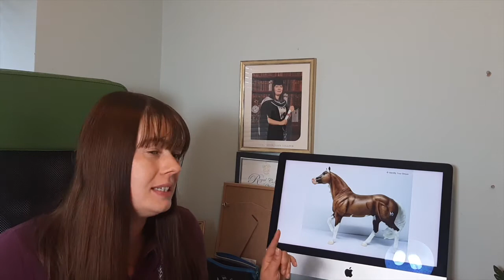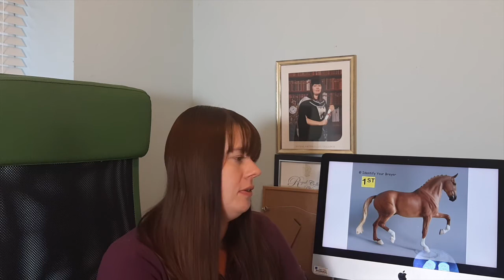Breyerfest 2021 Surprise Horse Speculation!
In which I try to guess this years' Breyerfest Surprise horse mold! I've narrowed down the list of Traditional Breyer Molds on IDYB and here are my top picks!